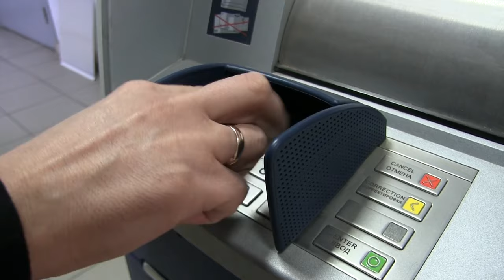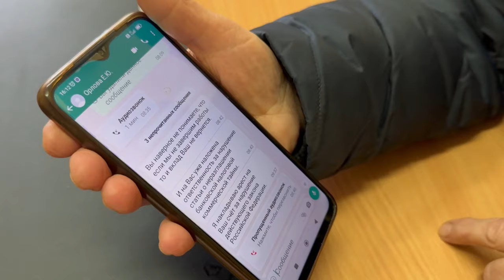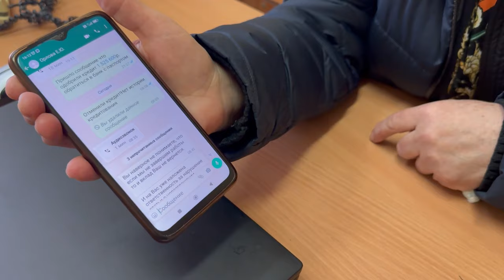Мошенники за день обогатились на обмане саратовцев на 5 млн рублей